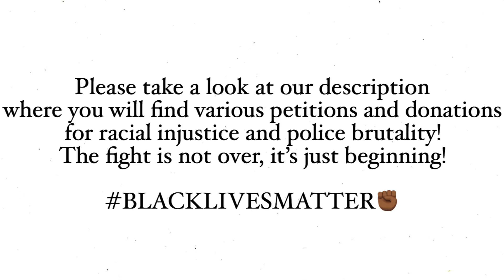OUR MORGAN STATE UNIVERSITY EXPERIENCE | FRESHMAN VS. TRANSFER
Hi, Welcome to LifeofDASH! We are best friends who met at college and wanted to come on this platform to share fun challenges, reactions and crazy story times! In this video, we share our college experience at The Illustrious Morgan State University, a Historically Black College or University (HBCU) in Baltimore, MD! We talk about everything from campus specs, housing and food!

Time Stamps:
Why we came to Morgan: 01:09
Our Majors: 02:39
Study Schedule: 04:15
Class Size: 05:58
Tutoring: 06:16
Mentors: 06:28
Campus Specs: 07:23
Housing: 08:49
Food: 10:29
Parties: 10:37
Things to do around Baltimore: 13:19
Student Athlete Life: 14:04
Clubs and Organizations: 15:11
Student Body: 16:35
Overall Experience: 18:48

Intro Music

Thank you for those who supported us thus far!!💕

Emma Kathleen Hepburn Ferrer and Gabriella DeMartino are organizing this fundraiser on behalf of National Police Accountability Project.

Equipment:
Camera- iPhone XR
Editor- iMovies
Ring light

Love Always,

DASH ♡